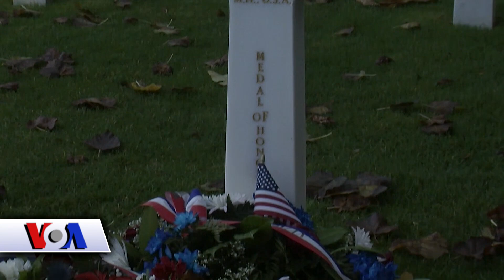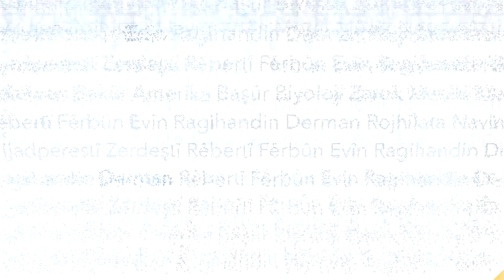Birinchi jahon urushida AQSh roli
AQSh Birinchi jahon urushiga kech kirgan lekin salmoqli hissa qo'shgan. Yevropa qabristonlariga o'nlab ming amerikalik askarlar dafn etilgan.